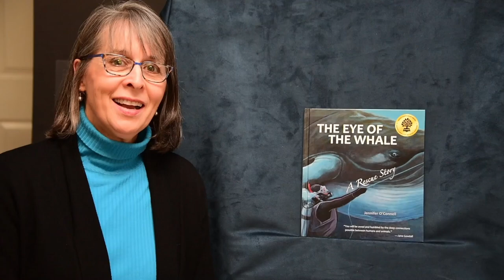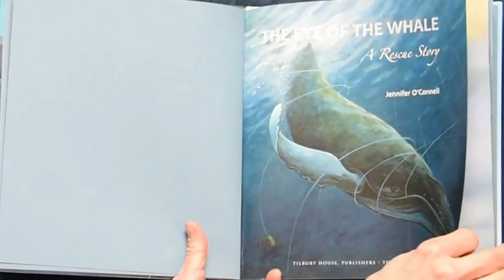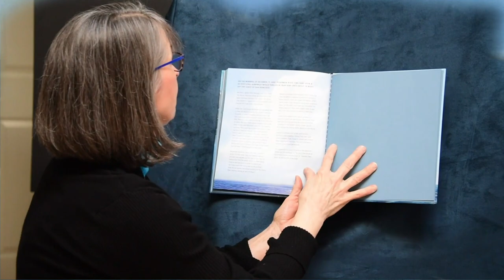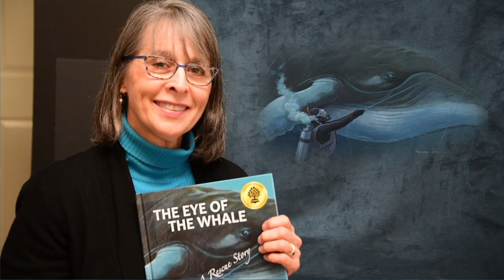Read Aloud with Jennifer O'Connell: THE EYE OF THE WHALE – A RESCUE STORY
In this video, picture book author and Illustrator Jennifer O’Connell reads THE EYE OF THE WHALE – A RESCUE STORY. Join Jennifer to hear the true tale of a whale entanglement rescue. The whale’s reaction was a remarkable demonstration of animal behavior that will make you wonder about the unique connections humans can have with other animals – even whales. You can find out more about Jennifer

Author Kate Messner has compiled a collection of resources from read alouds to activities and mini-writing lessons! You won’t want to miss these amazing videos!

Authorfy provides masterclasses and activities from authors from all over the world! You can sign up on their site here, and all their resources are free!

Also, follow the hashtags cv19ReadAloud, kidlitquarantine, remotelearning, readalouds, & journaling on Facebook and Twitter for more read alouds, activities, & content from children’s book authors and illustrators!